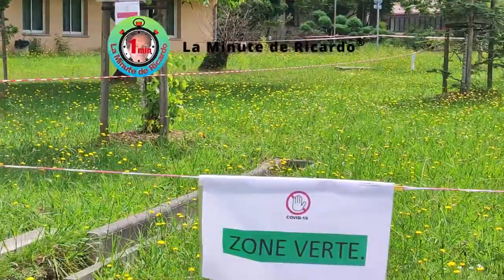Camp de concentration covid+ de la croix rouge